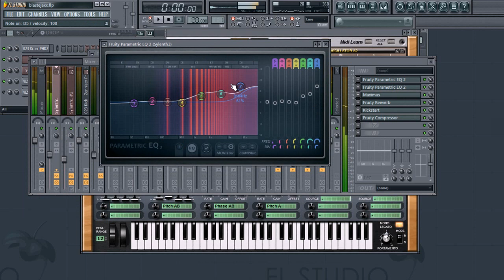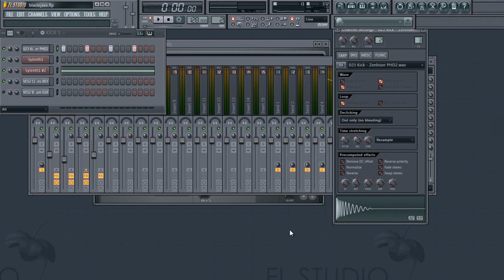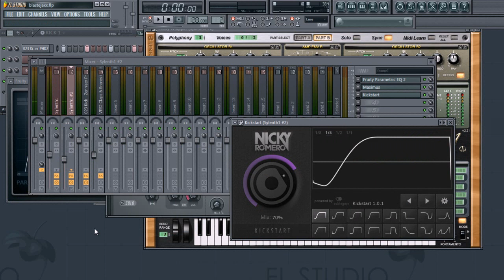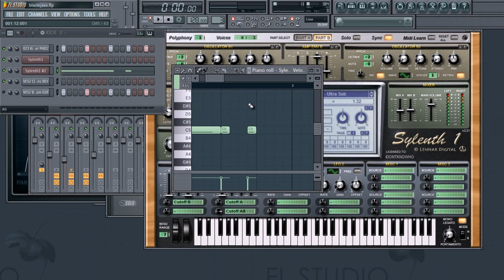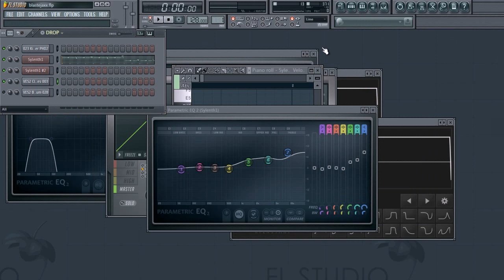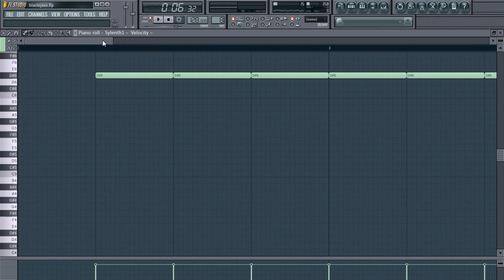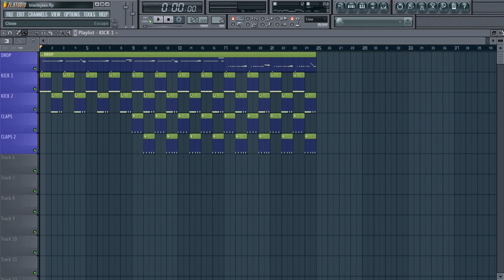Tutoriales FL Studio N. 5 Como Hacer Un Drop Al Estilo Blasterjaxx(Gravity, Rocket spaceman)